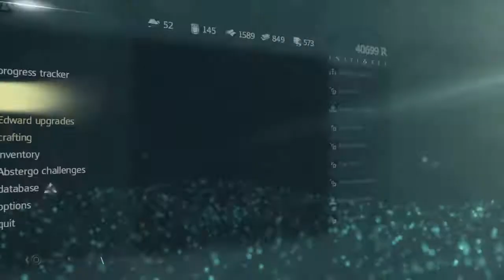Assassin's Creed® IV Black Flag game play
My first ever video upload.
The real action starts at around 4:25.